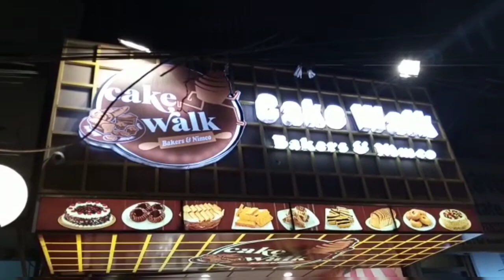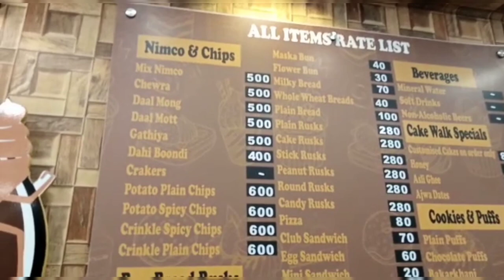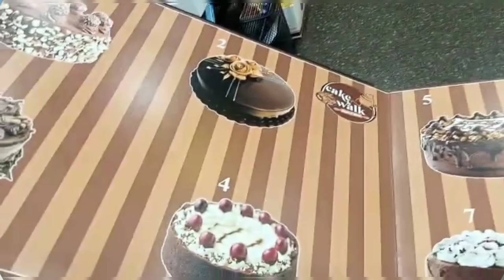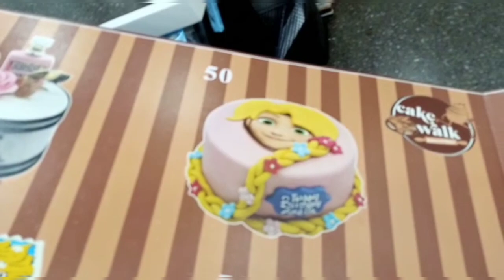The CakeWalk Bakers & Nimco | Review of the Best Bakery in Gulshan Iqbal | Vlog with Shehzi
Hi frds...today i am introducing the best bakery in gulshan iqbal block 13D-2..  The CakeWalk Bakers.. it is just an amazing bakery offering delicious and quality based bakery items.. their special thing was the bakery biscuits that were very yummmm n frsh... hope u will like this video

Courtsey: The CakeWalk Bakers & Nimco..